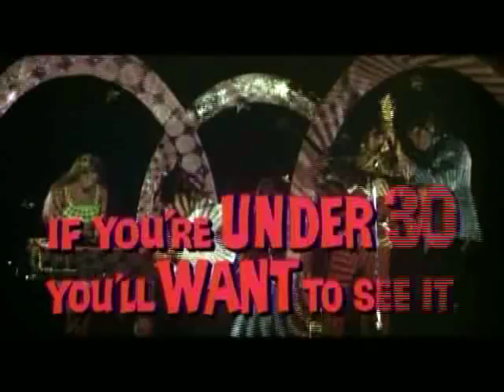Wild In The Streets 1968 - LSD Movie!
They don't make teen movies like they used to!  Everyone over 30 is sent to forced-retirement LSD camps!  Shelly Winters on a bad acid trip? Whew!  That's scary!  Fictional rock group Max Frost and the Troopers were really Davie Allan and the Arrows!  Davie played high-octane fuzz guitar on loads of 60s biker movie soundtracks.